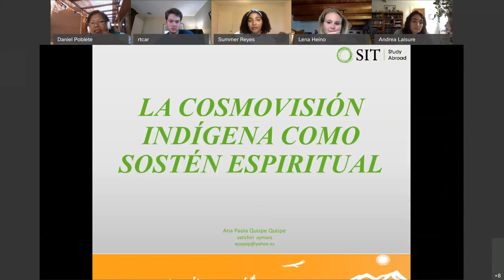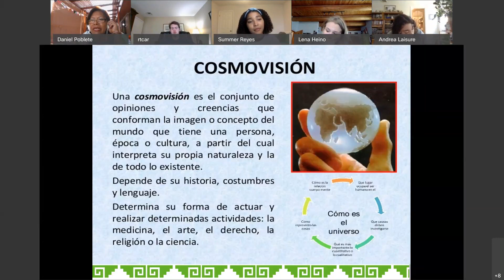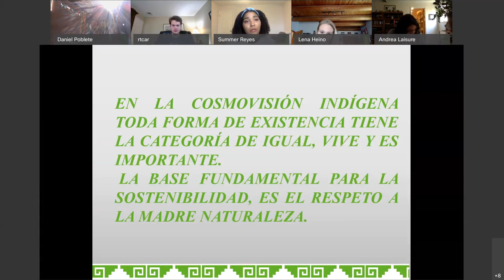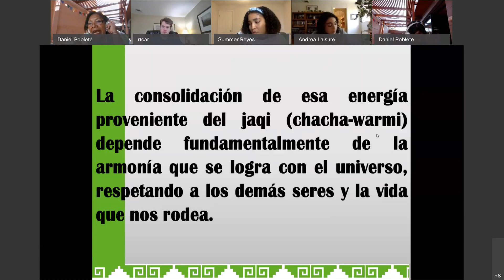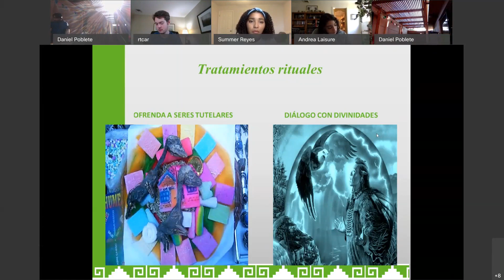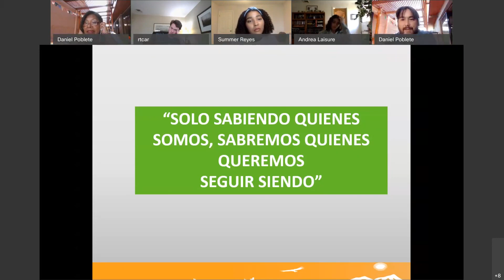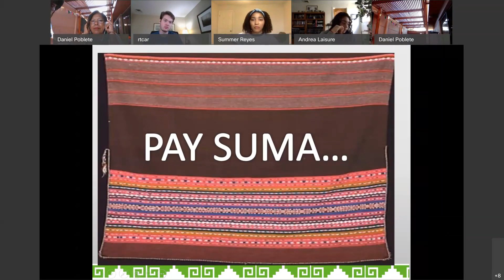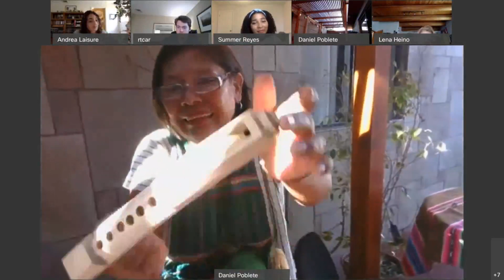MT Seminario Cultura y sistema médico aymara prof Ana Paola Quispe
SIT Study Abroad Arica Chile. Seminario Medicina Tradicional. Profesora Ana Paola Quispe.